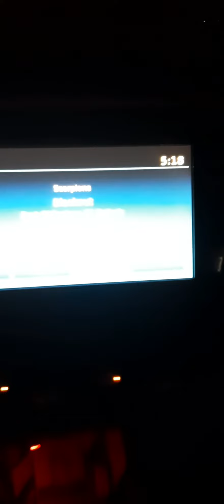V7: Feeding of fingerlings